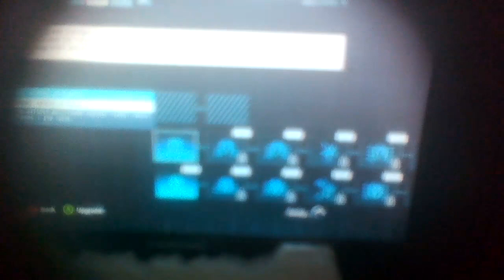How To Beat Deathstroke In Batman Arkham Origins Gameplay Xbox360 Guide Read Desc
sorry for the bad quality i will return to GoAnimate on  January 18th